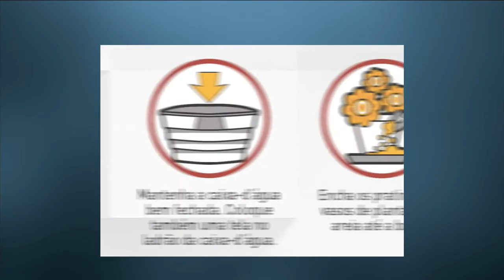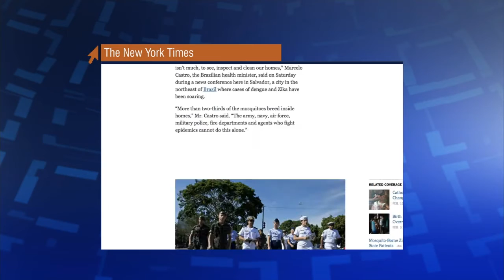Últimas - Divulgado balanço do Dia Nacional de Mobilização Zika Zero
Últimas 15h - 15.02.16: Divulgado nesta segunda-feira (15), o balanço do Dia Nacional de Mobilização Zika Zero, ocorrido no último sábado (13). Segundo o ministro da Saúde, Marcelo Castro, cerca de 2,865 milhões de moradias foram visitadas por militares e agentes de saúde. E mais: na terça-feira (16), o ministro da Saúde, Marcelo Castro, se reúne em Brasília com embaixadores da União Europeia para falar sobre o zika vírus. Veja também: mobilização contra o Aedes aegypti foi noticiado na imprensa internacional, como o jornal The New York Times.